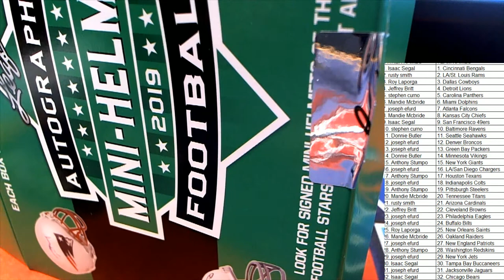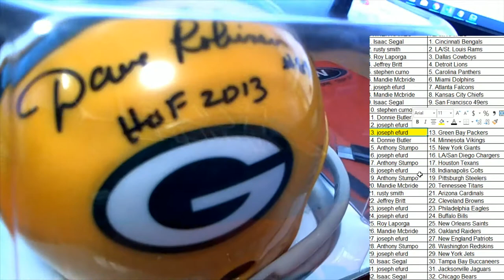2019 Leaf Autographed Mini Helmet ID 19LEAFMINI174